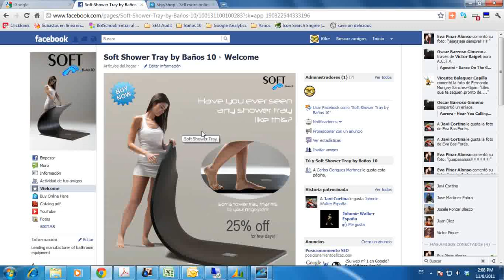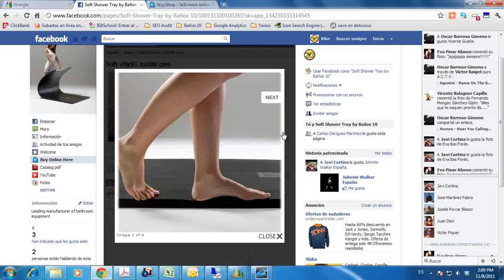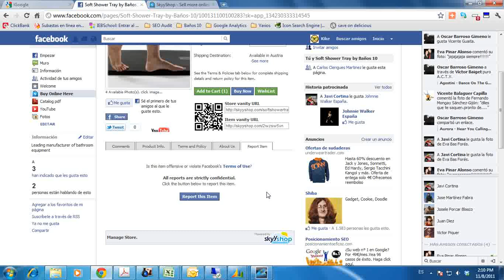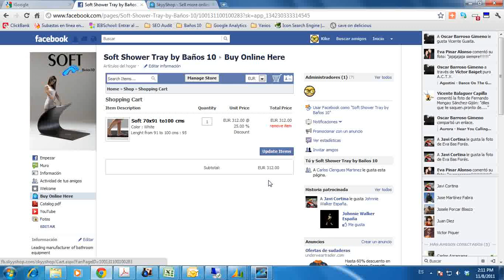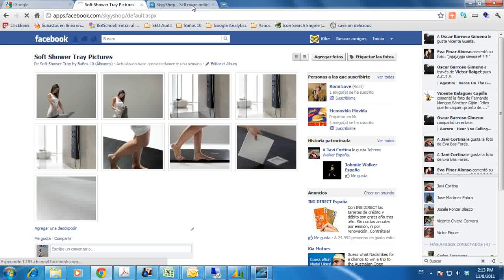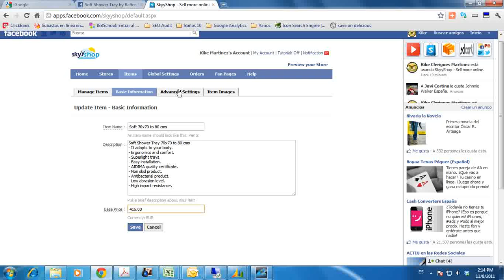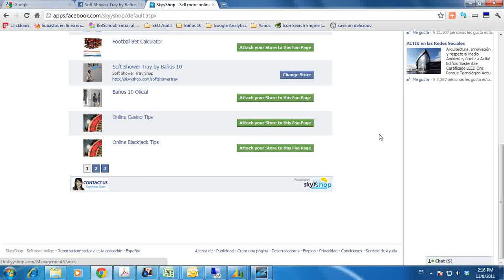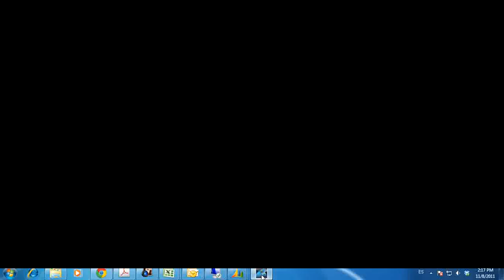Facebook Marketing | Como montar una tienda online en Facebook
En este vídeo aprenderás lo fácil que es montar una tienda en Facebook hacendo uso de las aplicaciones que tienes disponibles. Existen multitud de aplicaciones desarrolladas por terceros e integradas en Facebook que hacen que esta labor sea muy sencilla. Lo primero que debes de hacer es crear una Fan Page para tu negocio. Un vez ya la has creado debes de buscar a través de la caja de búsqueda las aplicaciones de "online shop", "ecommerce", etc... para tener los resultados relacionados con aplicaciones de tiendas online. Te recomiendo que uses también la opción de aplicaciones e la barra de la izquierda para filtrar resultados.

Una vez hayas localizado la aplicación tienes que realizar la instalación y asignarla a tu Fan Page. A partir de ahí tu trabajo consiste en realizar todos los ajustes necesarios para subir artículos, descripciones, precios, formas de pago, envios, etc...

También te recomiendo que configures la gestión de permisos en la configuración de la página para usar la tienda como landing page.